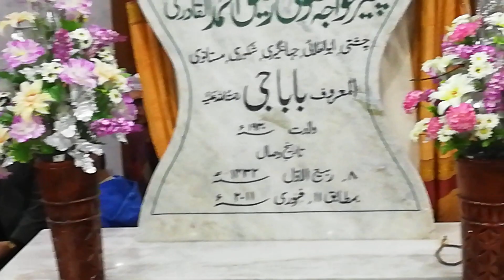Darbar e Jahangiri Karachi Main Khush Naseeb Hoon Mehfil 7 Feb 2019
Darbar e Jahangiri Karachi
Salana Urs Pak 7 Feb 2019
Main Khush Naseeb hon